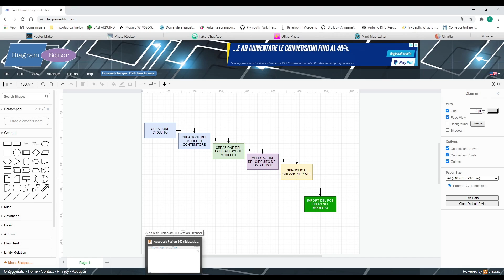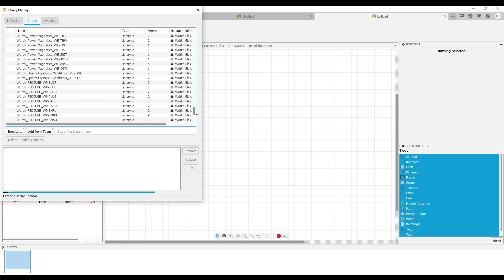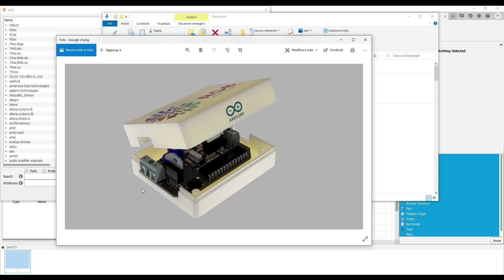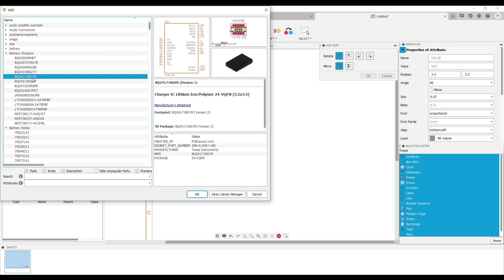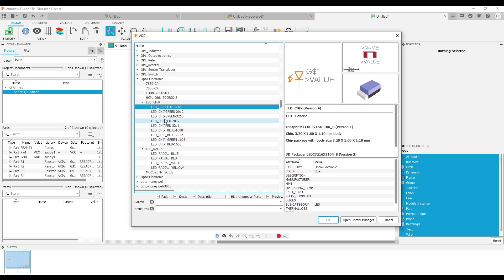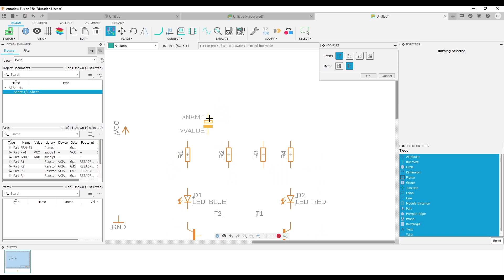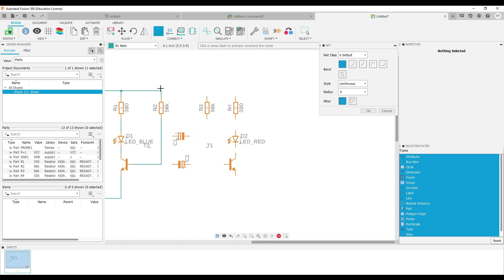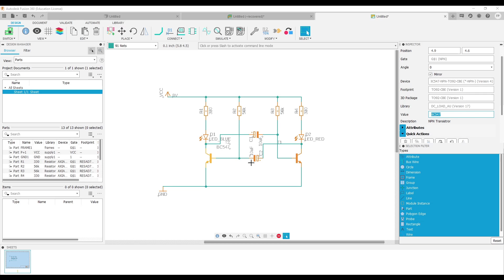Tutorial Autodesk Fusion 360 - Primi passi Circuiti Elettronici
▶️ Devi acquistare una licenza Commercial per Fusion?

▶️ Dai un'occhiata al mio Shop su Amazon

leggi gli articoli relativi alla stampa 3D e modellazione sul nostro blog

Link al modello del mio Mouse